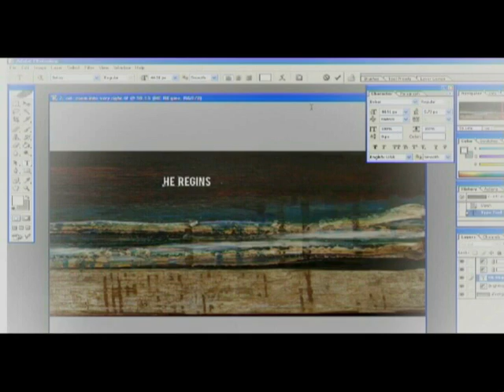Thirdmile - "I See"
Thirdmile crew describe what they see for  thirdmile.com